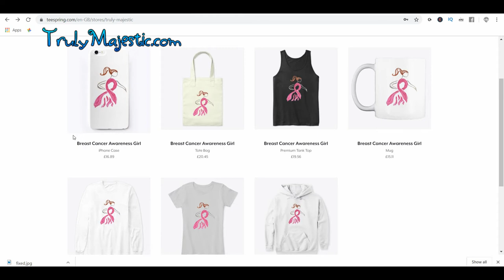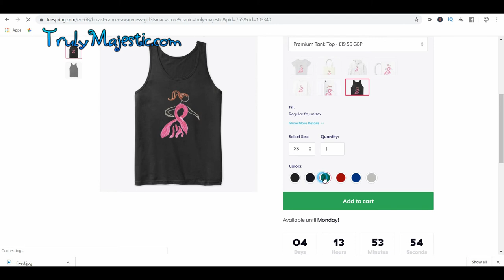Breast Cancer Awareness Painted Rock Tutorial - Plus FREE Designs for cards, shirts etc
Creating breast cancer awareness on painted rocks!  Be sure to hope to the blog post for FREE designs you can use, learn more about natural cures to breast cancer and read or share your story of being a breast cancer survivor.

When dealing with ANY type of cancer, illness or disease if you keep your mental attitude full of joy, watch comedies, surround yourself with positive people and don't overdue your work load, your path to vibrant health will be much faster, AND more enjoyable!

Did you know Breast Cancer Awareness began in 1985 as a week long event?  It's voice was heard than and it's only gained traction since.

- Commenting
- Sharing
- Giving us a Thumbs Up

THANK YOU! Dearies for supporting, sharing, and inspiring us. WE LOVE YOU! =) Thank you for supporting what we do!! ♥♥♥

Happy Stone Painting,
Stacy